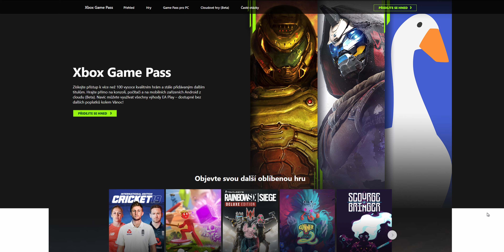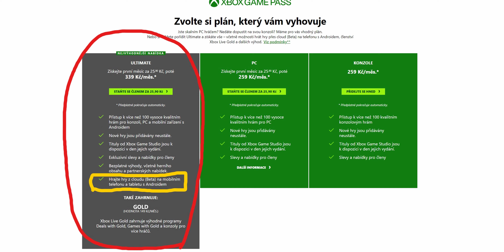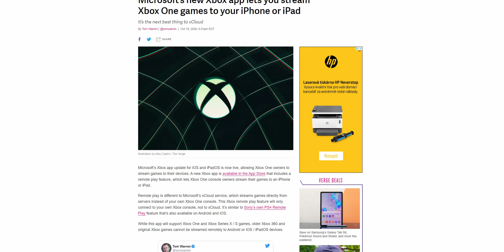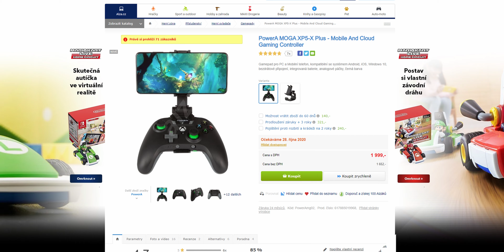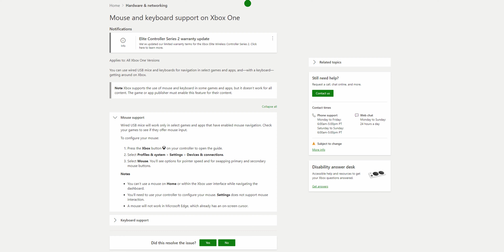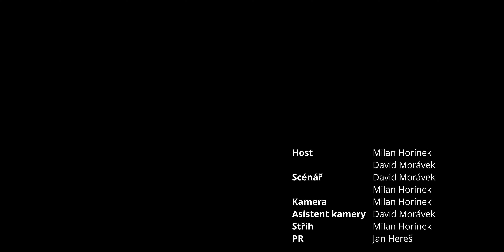Zapomeňte na GeForce Now, XCloud je tu!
O streamovacích službách na hraní jsme tu již mluvili, ale tentokrát jsme vyzkoušeli XCloud od Microsfotu, který vám umožňuje streamovat XBOX hry na váš mobil/tablet.

A pokud jste se rozhodli k nákupu konzole, tak nákupem přes tyto odkazy nás můžete podpořit: